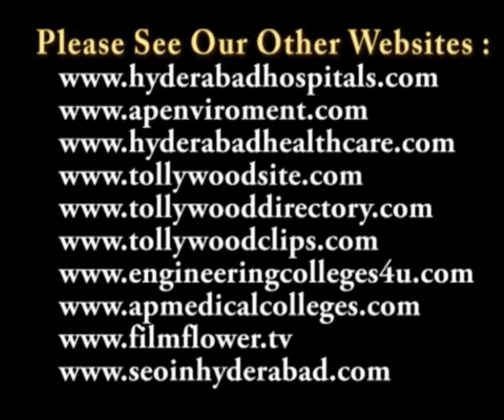Dr.S. Rahamatulla's Ghantasala Ganavadhanam Speech 3 in Chaitanya Kala Bharathi Cultural Program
at Sri Thyagaraya Ganasabha